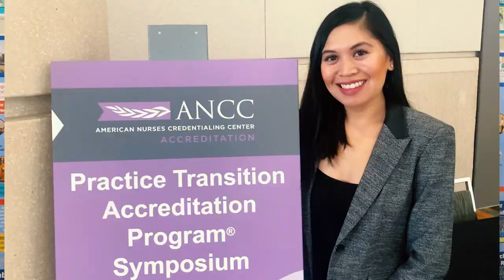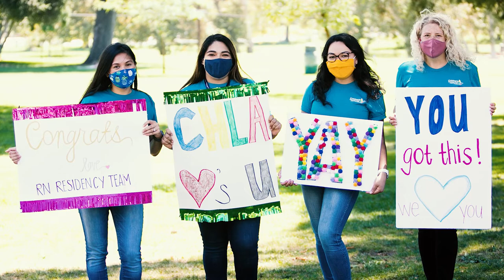American Nurse Credentialing Center | Interview & B-roll | Mission Video